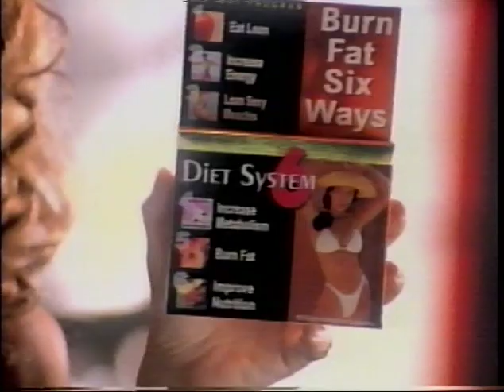Night Music ~ Pixies Eric Clapton Robert Cray Maria McKee Miles Davis Al Green